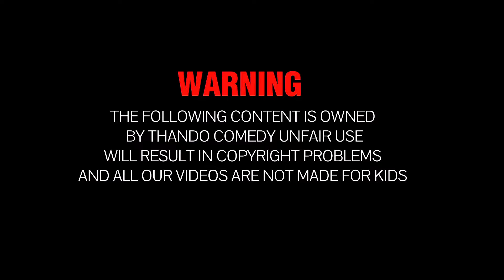Meeting BI Phakathi Unprepared